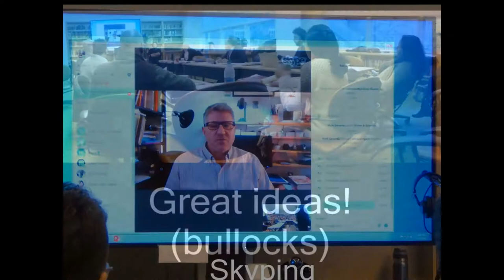Conference on the Rudolphs' Approaches 2018 Feb 3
Photos from the Conference on the Rudolphs' Approaches to Indian politics at University of Virginia, Saturday 3 February 2018.
Original file = 20180203Rudolphs21s.mp4.Length = 21 seconds. philipmc
Philip Mc